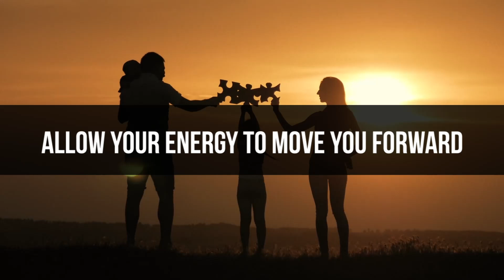Existentialism & Your Future Self - Mick Cooper & Emmy van Deurzen